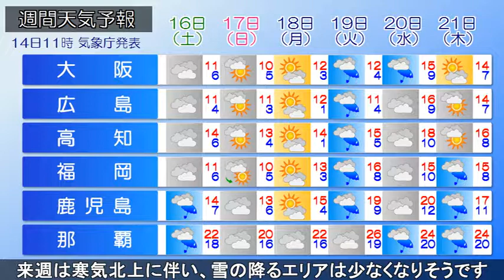2019/02/14 全国の天気予報 昼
日本列島は冬型の気圧配置となり、上空を気圧の谷が通過して
います。日本海側は所々で雪、西日本は気圧の谷の影響で雲に
覆われています。午後は日本海に高気圧の中心が移り、冬型の
気圧配置がゆるむでしょう。日本海側の雪は小康状態となり、
止む所が多くなりそうです。東・西日本の太平洋側は日差しが
出ますが、上空の気圧の谷の影響で雲が広がりやすいでしょう。
寒気が居座るため、各地で真冬の寒さが続きますので、暖かく
してお過ごしください。あすは低気圧や前線の影響で西日本や
北陸は午後に雨の所がありそうです。週末は日本海側は雪や雨。
来週は寒気北上に伴い、雪の降るエリアは少なくなりそうです。